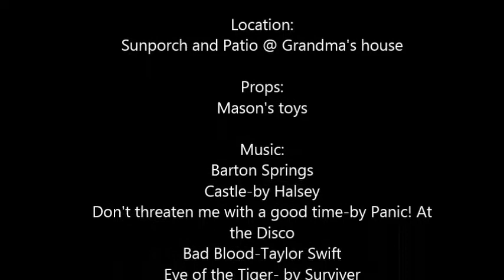The Silver Bullet